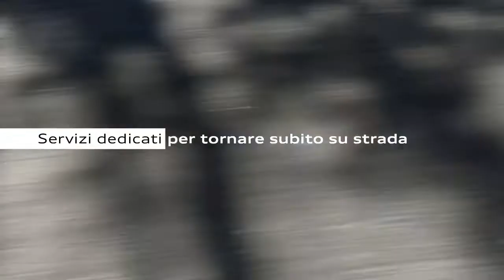01 Riscoprite la libertà di tornare a scegliere